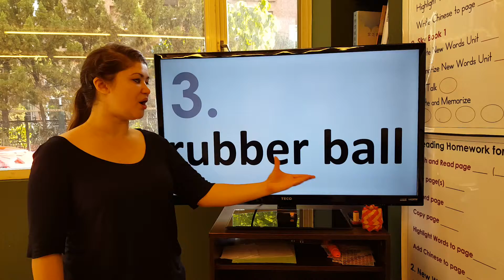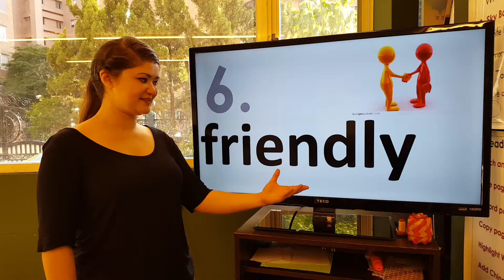Reading Book 1 Unit 6 新單字 new words (2017.2 開始不要使用)